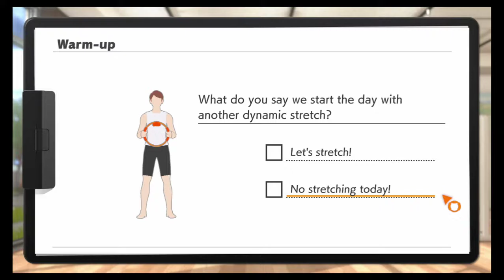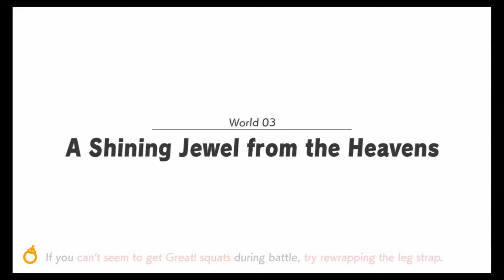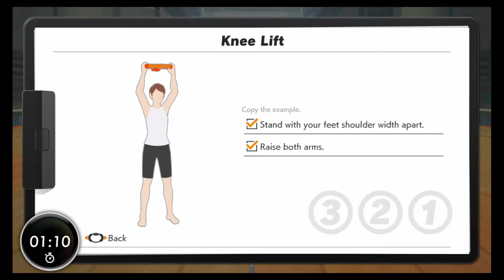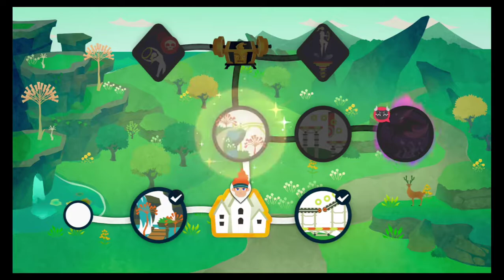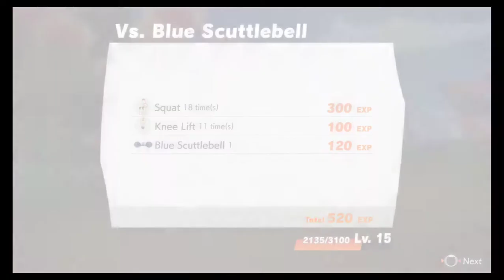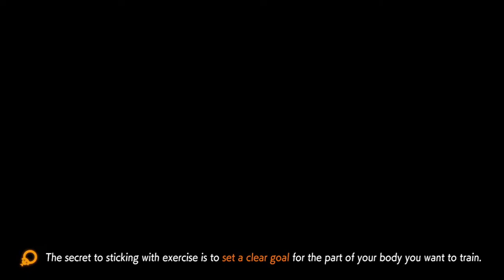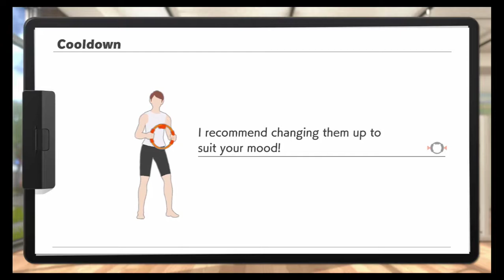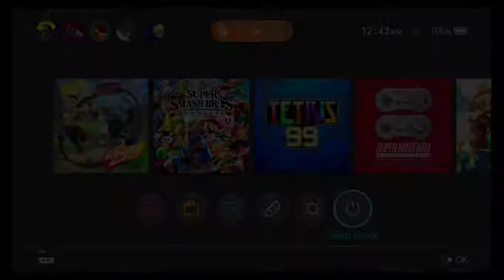Ring Fit Adventure (4th Workout)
The 4th Ring Fit Adventure session! Streamed on October 25th, 2019.